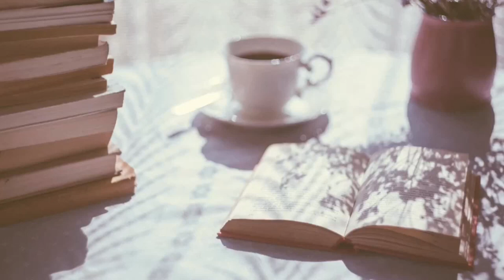Top Ten Reasons You Will Win NaNoWriMo This Year!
My Birthday Book Wish List (I'm a Sagittarius!) if you are feeling generous

|| ABOUT ME ||